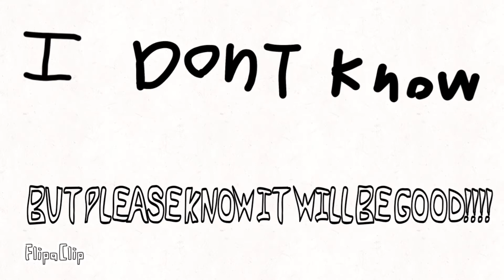short trailer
just wait! 😃😃😃😃😃😃😀